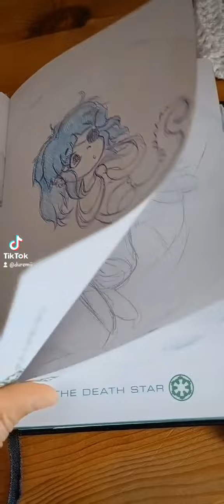Sketch book tour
I didn't make it any fancy by adding any stuff, I do edit a little, just for time shake (and me grabbing the pages and holding my phone xD)

I made this video first on tiktok, so ya see :3

The music that is playing isn't mine ~